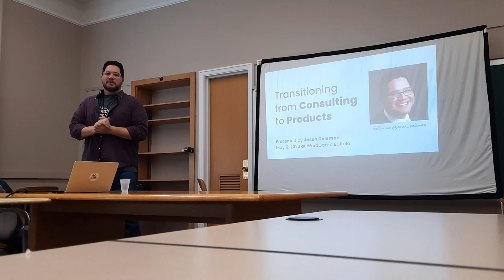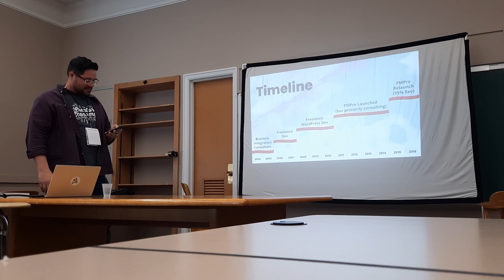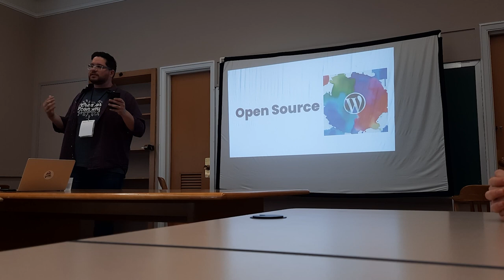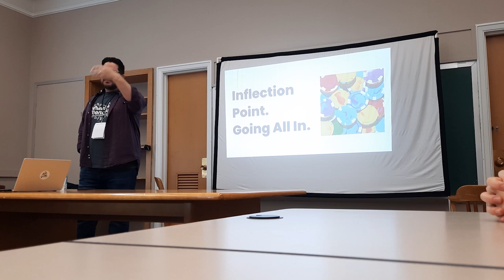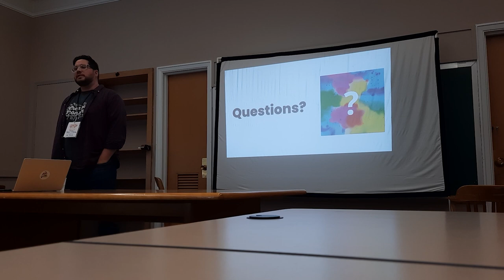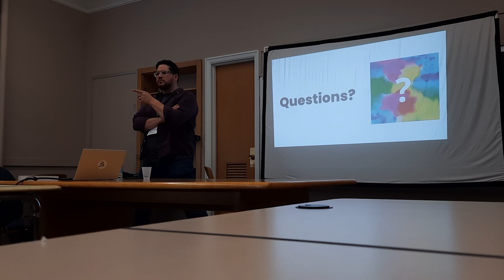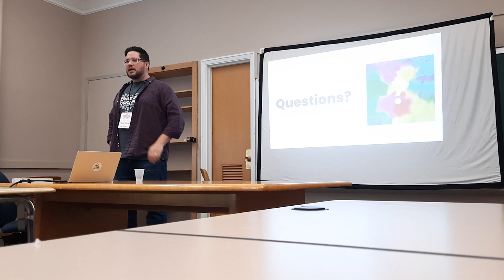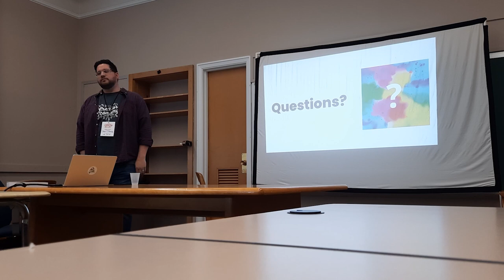Jason Coleman: Transitioning from Consulting to Products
This talk will be helpful for any WordPress developers or consultants who are thinking of building products of their own. I’ll use our own story as one example of how to do this, with advice that should helpful for businesses and freelancers looking to increase the value of their consulting services, add revenue streams from products, or transition 100% into products like we did.

Note that I’ve given this talk at WordCamps twice before, but it has been over 5 years. It’s time to update the talk. And this talk is also one that is beneficial to see in person.